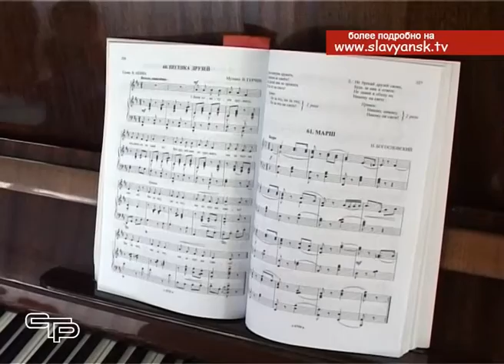За звание лучшего воспитателя края состязались 44 человека